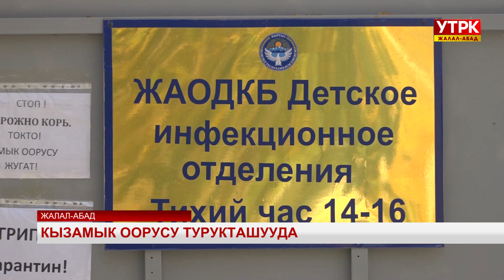Кызамык оорусу турукташууда